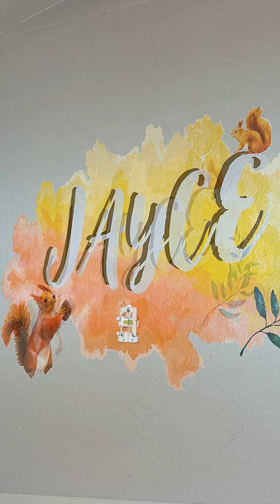Wall Printing in a Baby's New Room...WOW!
Bringing Jayce’s new room to life ✨👶🏼 with The Wall Printer! Have you seen our Wall Printer in-person before? Our UV models can print on drywall, plastic, glass, metal, stucco, cinderblock, brick, wood, blinds, and much more! 🤯 Think of the limitless Wall Printing possibilities…💭

Credit to Lettuce Print for completing this awesome Wall Print!

digital wall printer manufacturer
impresora de pared
impresora pared
la impresora de pared
digital wall printer manufacturers
digital wall printing factory
digital wall printing supplier
impresora near me
print shops wilmington nc
sublimation printing services near me
the wall printer wilmington nc
thewallprinter
twp the wall printer
uv printer near me
wall mural artist near me
wallpaper printing companies
wallprinter manufacturer
wallprinter supplier
where can i find a printer
where to find a printer
where to find the address of a printer
wall printer canada
high quality wall printer
buy wallprinter
the wall printer
wall mural machine
twp wall printer
mural wall printer
buy wall printer
wall printer manufacturer
printing in uk
digital wall printer supplier
wall printer rental
digital wall printing manufacturer
mural painting machine
twp printer
ht wall printer